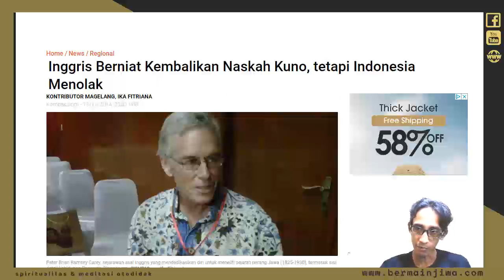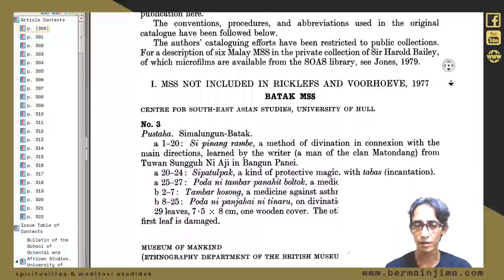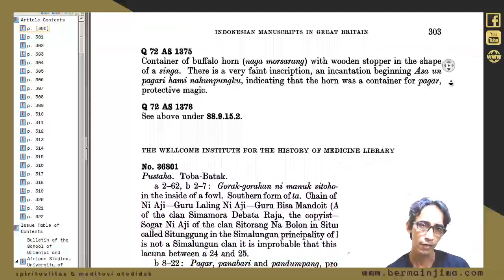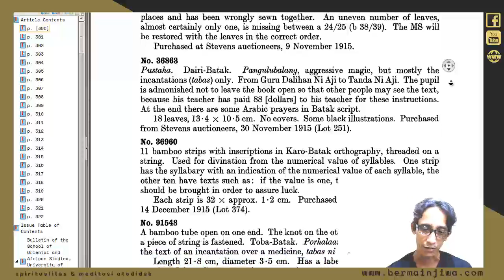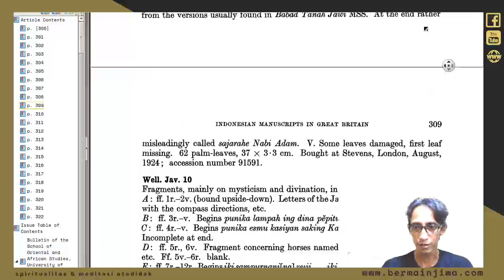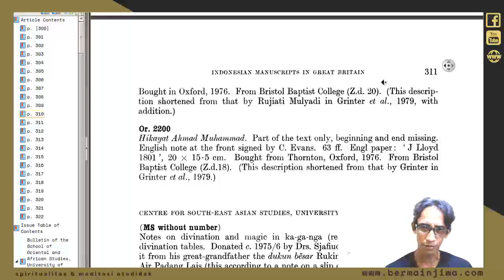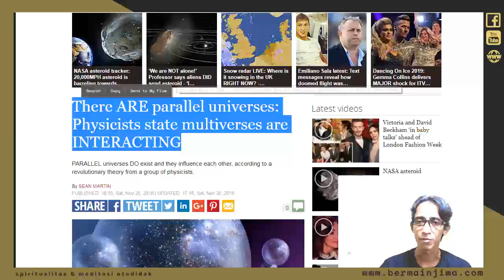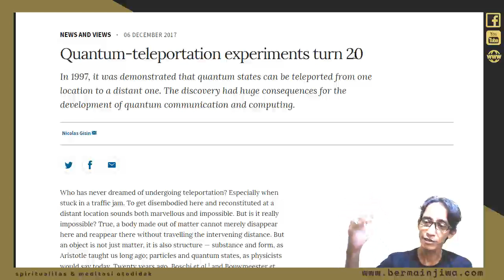#018 Apakah kemampuan metafisik/supranatural itu benar ada?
Hello soul!

Pertanyaan apakah kemampuan metafisik itu benar-benar ada? Selama ini banyak orang meragukan keberadaan hal ini. Jawaban pasti tentang hal ini memang masih menjadi misteri.

Katanya leluhur kita dulu memiliki banyak ilmu kesaktian? tetapi..kenapa bangsa kita bisa dijajah?

Di video ini saya bagikan sisi pandang mistik, untuk mencoba menemukan jawaban dari pertanyaan di atas.

Selamat bermeditasi! Selamat Bermain Jiwa.

Tertarik belajar spiritualitas & meditasi otodidak, silahkan ke :

Kontak (Whatsapp) :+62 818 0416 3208